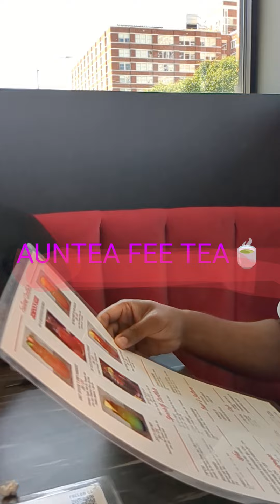🔥🍵YOUNGDOLPH🍵🔥NEYO SEXYRED CARLIRED RESTAURANT🔥 JOHNNY WORLD'S FAMOUS CHICKEN N WAFFLES🔥PRE